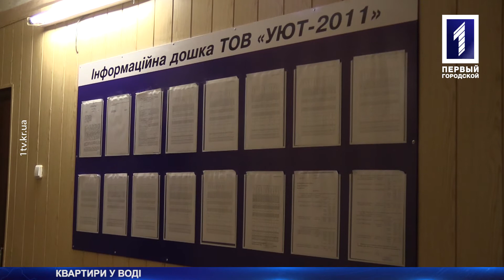Квартири у воді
Зірвало дах у прямому сенсі: будинок по мікрорайону Зарічний-7 у воді. Квартири заливають дощі, тому мешкати у них неможливо. Деякі жителі навіть вимушені покинути своє житло. Покрівлю зруйнував буревій, який вирував у Кривому Розі 2 липня. Але наслідки усунули не всюди. Що робити занепокоєним людям, дізнавалася наша кореспондентка Інна Бугайова.